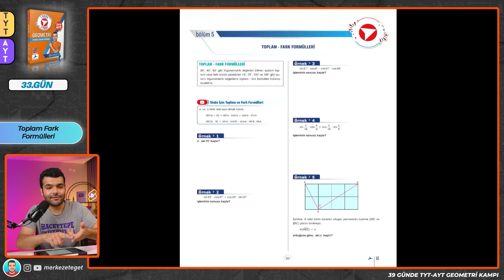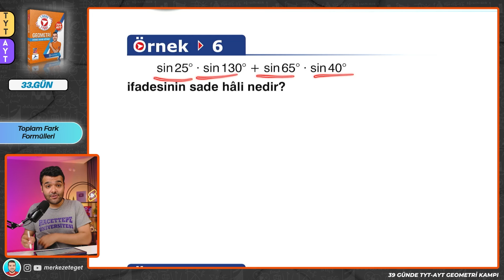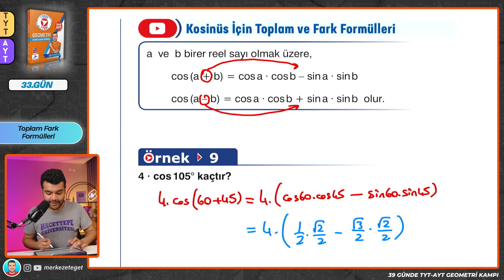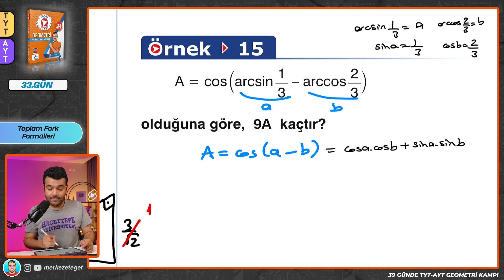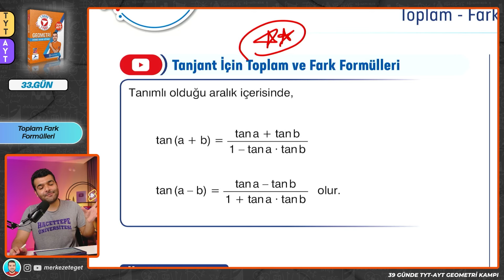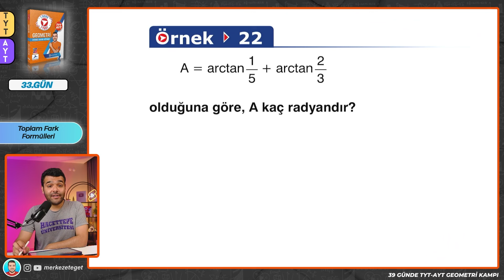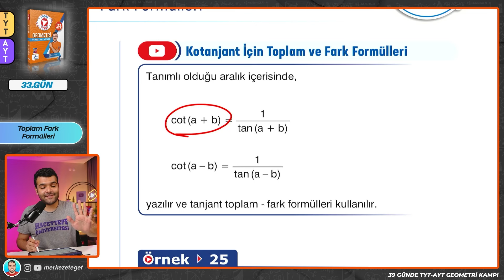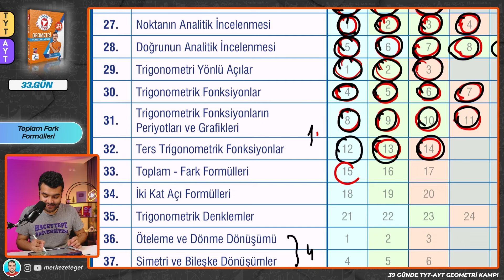📙Toplam- Fark Formülleri 🔴AYT Geometri Kampı🟨33.GÜN 📌İlhan Hoca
AYT geometri kampı 2024 toplam fark formülleri ayt konu anlatım, 11.sınıf trigonometri, ayt geometri, merkeze teğet geometri tyt ayt kamp

MTGF : Merkeze Teğetle Geometri Fulle :)